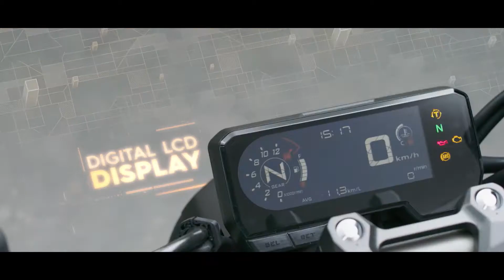Honda renueva su línea Neo Sport Café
Honda siempre se ha distinguido por explorar nuevas fronteras, entregando a los amantes de las motocicletas productos idóneos para su estilo de vida, donde la calidad, con el fin de mejorar la movilidad de las personas, está al servicio del usuario. En esa línea Honda lanza en Chile la nueva CB650R y además actualiza el buque insigne CB1000R.